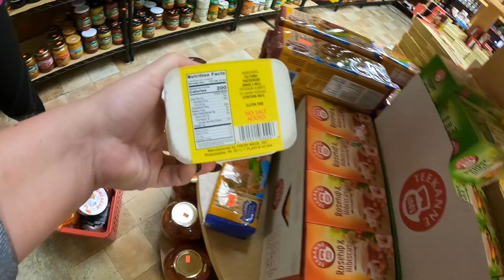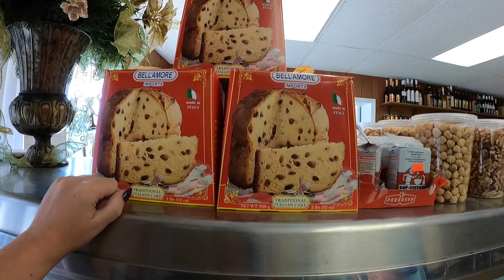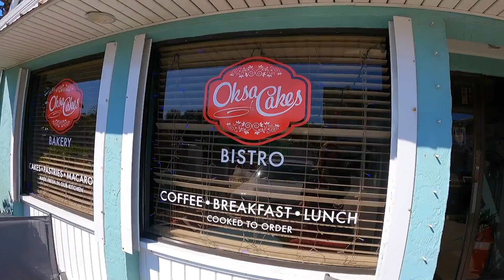Колбаса пальцем деланная!